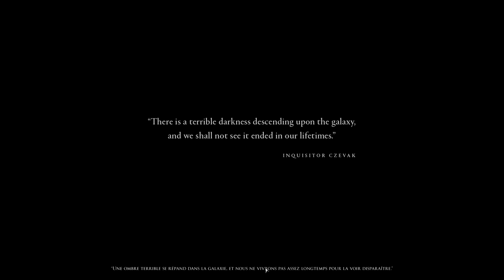Warhammer 40000 Dawn Of War III PC Intro